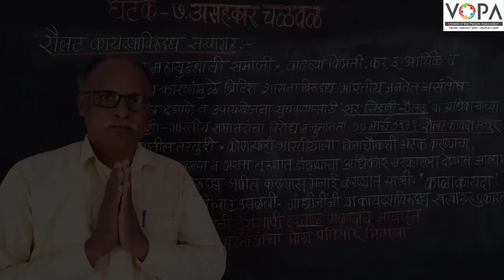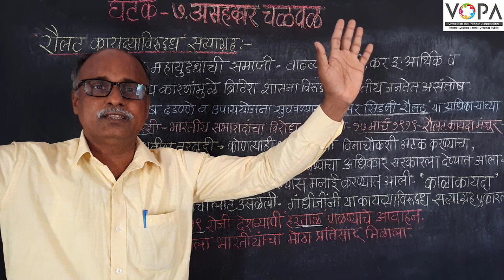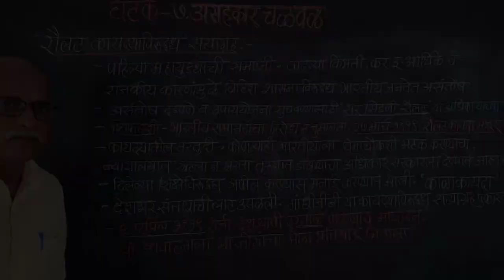८ वी | इतिहास | एन.एम.एम.एस | असहकार चळवळ | रौलट विरुद्ध सत्याग्रह | V-School